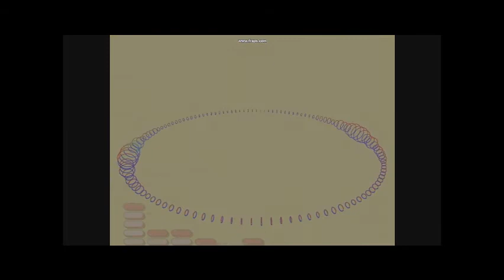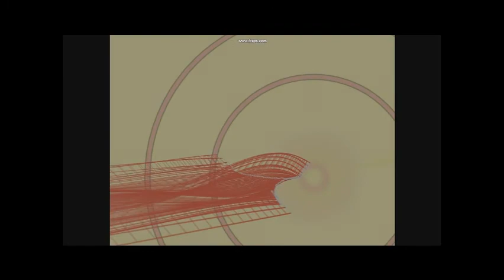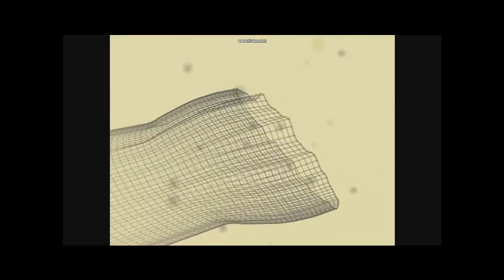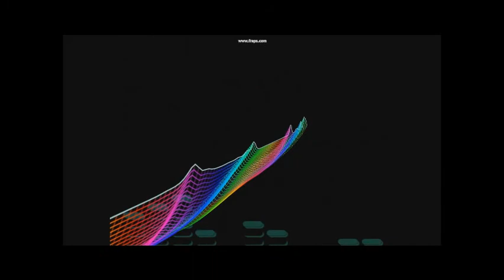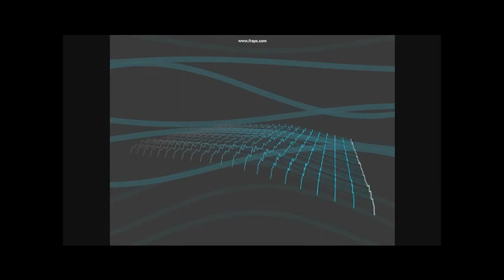Flaunt It vol 5 part 3.wmv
Soul full House mix.. with flavours of Quentin Harris, Kerri Chandler, Blaze, Dennis Ferrer
Mixed by Nev Ball in February 2010. Please enjoy the journey

Track listings are :-

01 Go That Deep - Nu Frequency feat Shara Nelson
02 I get Lifted - Barbara Tucker
03 Photograph of Mary - Trey Lorenz
04 Hey Hey - Dennis Ferrer
05 Calma - Bar Samba
06 Turn Me on - Nina Simone
07 Supa Star - Floetry
08 Sunny - José Feliciano
09 You Cant have New york - Monique Bingham
10 Just as I am - Trina Broussard
11 When I fall in Love - Blaze feat Sybil
12 You dont know - Quentin Harris
13 My Joy - Margaret Grace
14 Heal my Heart - Kerri Chandler
15 What it Feels Like - Joi Caldwell